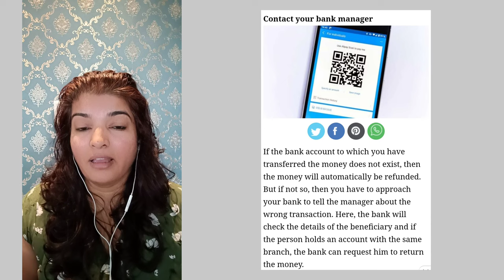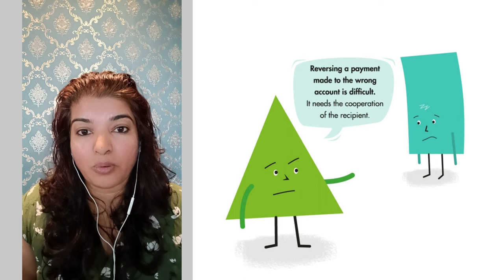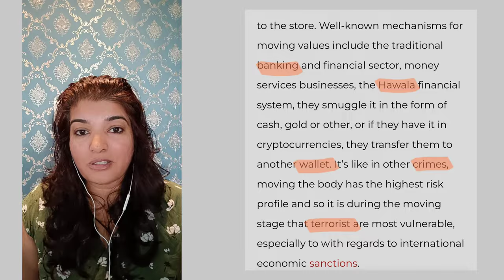Can I spend unauthorised money transferred accidentally or by mistake to my bank account?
When any unauthorized cash is received by the account holder, he is bound to return the same. If he fails, it amounts to a criminal breach of trust under Section 406 of the Indian Penal Code, 1860. It is for the bank to see that your money is returned to your account. The bank is bound to share detail with you. Then you can issue notice to him and proceed against him seeking recovery.

Someone wrongly transferred money to my account. What to do?

Sometimes, small things can cause us more problems than we think. Or being too good May bring danger to yourself as well. Like money matters, suddenly there are people who transfer the wrong money into our account. Which seems to be nothing. Who sent the wrong money? We then transfer the money back. But, if we and the account owner are well known, such as a close friend or family member Can be transferred back to each other, nothing is wrong. But if we do not know the transferor or may know only superficial, such as from online shopping, in a hurry to transfer the money back. The conclusion of the story may not end as you think.

In the digital age, more and more people are using electronic banking. The risks associated with electronic banking include typing errors which result in money being transferred to an incorrect account or more money being paid than is due. If a person receives money mistakenly transferred to their account and uses that money, knowing that the money is not due, that person is guilty of theft.